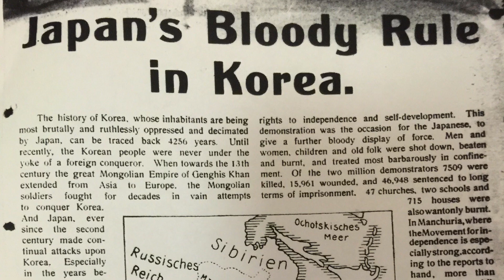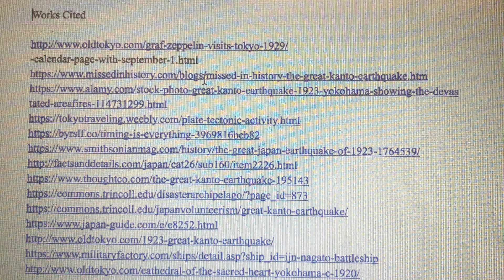The Great Kanto Earthquake 1923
Faith Ward